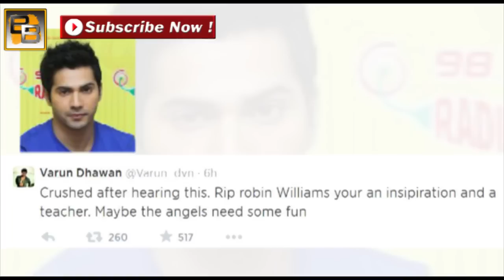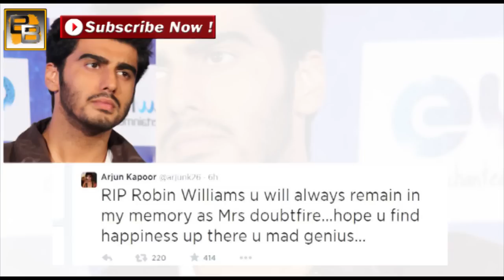Robin Williams commits SUICIDE : Bollywood REACTS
Bollywood celebs like Abhishek Bachchan, Farhan Akhtar, Bipasha Basu, Aditi Rao Hydari, Varun Dhawan, Sidharth Malhotra, Arjun Kapoor, Parineeti Chopra among others expressed shock over Oscar winning actor and comedian Robbin Williams’ sudden death.